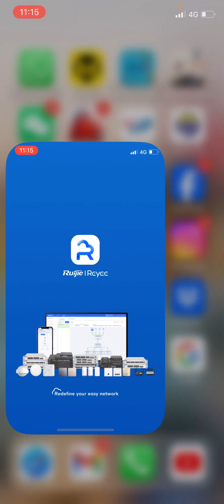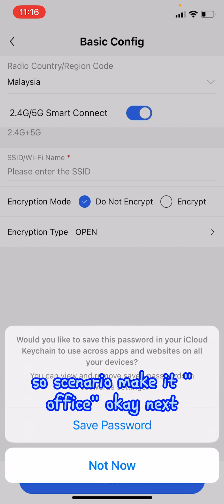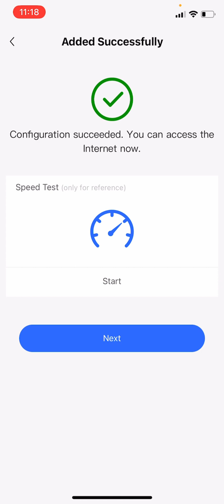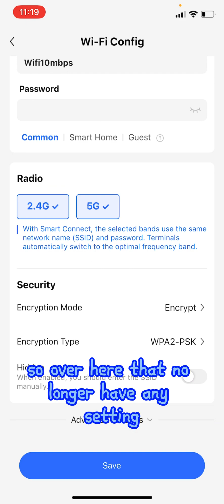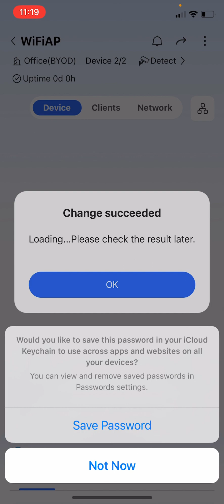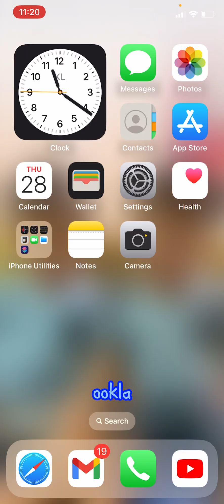Ruijie: How to limit Wireless Wi-Fi uplink & downlink speed Reyee WiFi System by Ruijie Cloud Apps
This video are demonstrate how to limit Wi-FI speed by using Ruijie Apps.

Hope this video can help u all guys.

0:03 Introduction
0:13 Show the real Reyee APs
0:32 Setup only AP System (Reyee Self-Organizing Network)
2:45 Test Speed (Non-limit SSID)
3:26 Create another SSID for limit speed
4:04 Speed limit setup for SSID
4:53 Test Speed (Limit 10mbps SSID)